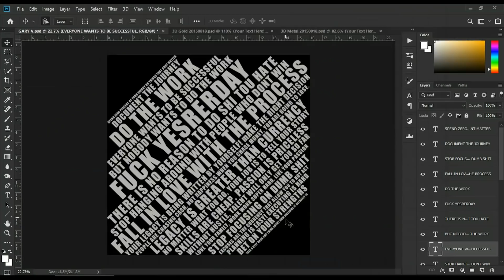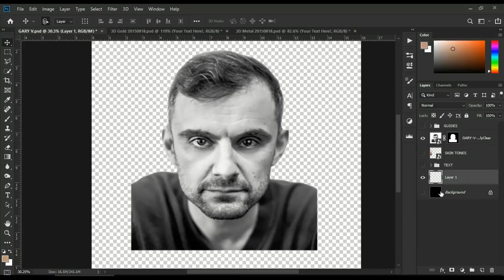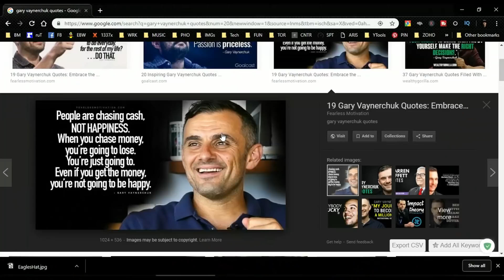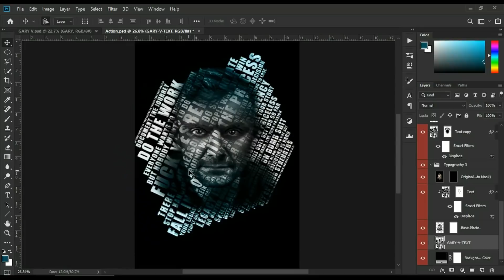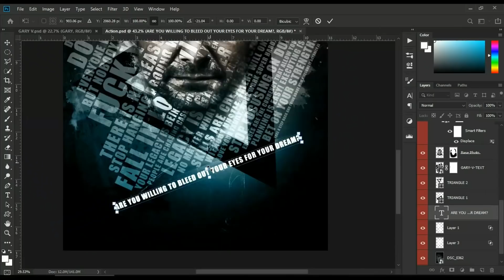Gary Vanerchuk Tribute Poster Photoshop Tutorial - Applying Actions EP 20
About this episode: Designing a HEARTFELT tribute poster in Photoahop of someone that inspires you. Gary Vanerchuk is a HUGE inspiration of mine and I wish him a happy birthday! Here you will see how to find a black and white subject, paint skin tones, adjust lighting, contrast, detail, highlights, dodge and burn, applying Typography 3 Photoshop Action, adjusting the action for style. Then creating multidimensional elements via masking and layers.

SOURCES FOR THIS COMPOSITE:
► SUBJECT HERE - Google "Gary Vanerchuck" or "Gary V"

• Monday: 3pm
• Friday: 5pm

Song: Reflections
ARTIST: Deflo & Liam Taylor